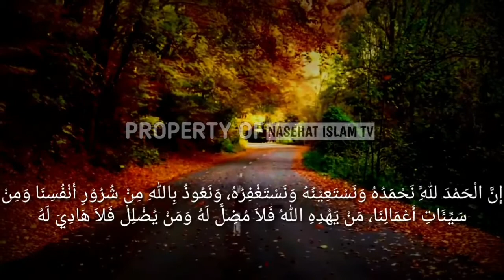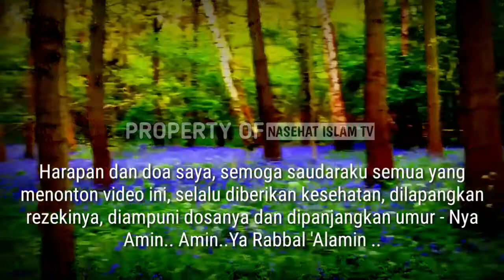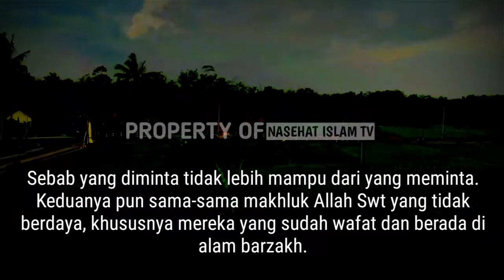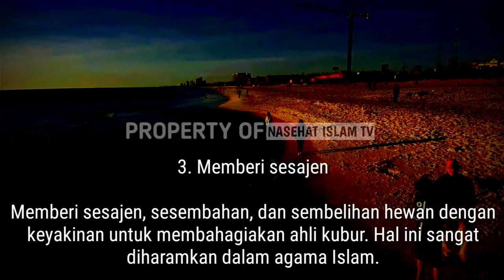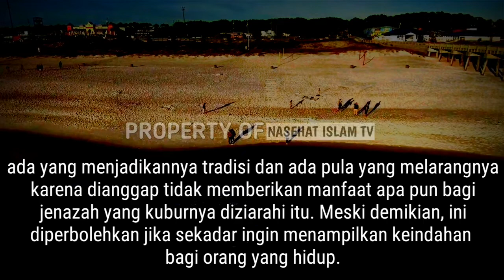Inilah 4 larangan saat melakukan ziarah kubur | Segera Hindari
LARANGAN saat ziarah kubur rupanya belum diketahui beberapa kaum Muslimin. Ziarah kubur memang memiliki banyak manfaat dan dianjurkan Nabi Muhammad Shallallahu ‘alaihi wassallam. Manfaat ziarah kubur antara lain bisa melembutkan hati, mengingatkan kematian, dan mengingatkan kehidupan akhirat